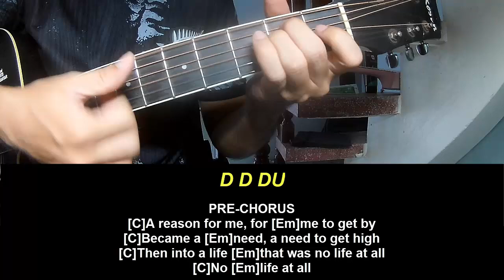Play Guitar Along Marilyn Manson As Sick As The Secrets Within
Today, I will share with you Play Guitar Along Marilyn Manson As Sick As The Secrets Within